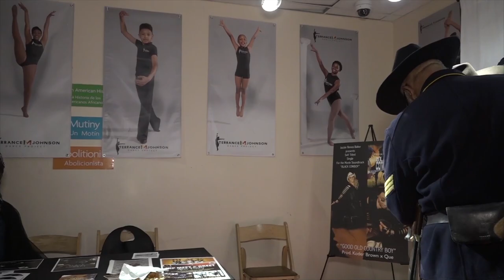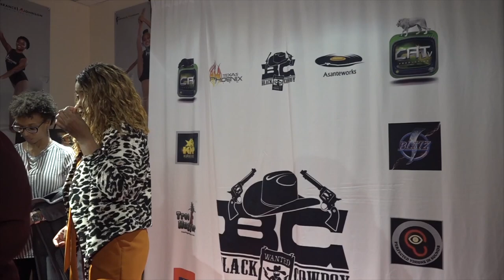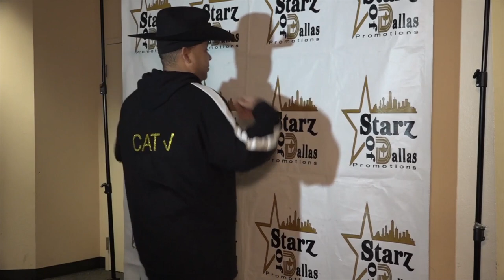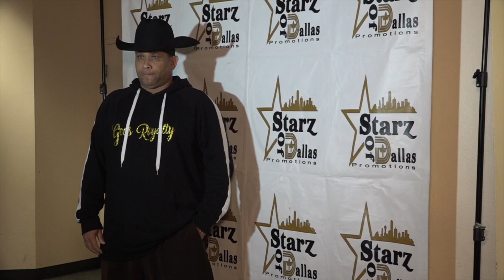Black Cowboy Screening Dallas Recap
STARING

Black Cowboy: Charles Axel
Sheriff: Terence Banks
Clint:  Sandy Dutchak
Danny: William Roberts
Becky: Keyomo Barber
Blk CB wife Tracey: Monica Howard
Mrs. Daisy: CJ Morrison
Singer: Natalie Sells
Duke:  Chaz Taylor
Cisco:  Mike Alvarado III
Patti Brindley:  Cordelia Jane
Catherine Wayne: Jodi Brock-Bates
Chester:  Isaiah Caddlie
Ike: Ivan John Winkler
Saloon Woman:  Lisa Mattheis
Renee/singer: Jazzie Bee
Singer:  Trish Powell
Duke wife:  Kelly Rodela
Roy:  Dean Christensen
Sheriff Ike:  Ivan John Winkler
Shelia:  Shirley Corbin
Ursula: Andrea Tyler
Griselda:  Ton Jon

                   STARING

Shelia:  Shirley Corbin
Ursula: Andrea Tyler
Juliet:  Kimberly Evans Ryan
Gerald: Noah Gee
Boy 1: Ziggy Gee
Boy 2: Tyln Gee
Saloon girl:  Kelly Rodela
Malinda:  Ursula Hughes
Singer:  Trish Powell
Jeremiah:  Dave Kufner
Phillip:  Demetrius Joseph
Mrs. Phillip:  Lauren Lyman
Earl:  Nathan  Criswell
Carl:  Nolan Hill
Saloon Woman:  LaShondra Williams
Saloon Woman:  Stephanie Thrash  Saloon Woman:  Tamara Martinez
Bartender:  Laura Ellis
Mr. Higgins: Elmore McCoy
Tony: Moe McCoy

               STARING

Tony: Moe McCoy
Tony’s wife Penelope; Clara Peters
BLK Cowboy brother Fred: Charles Brown
Bounty 1 Darrell: Deaunte D. Hunter
Bounty 2 Curtis:  Shondell Newell
John: Jordane Washington
Kirk:  Mario Javon
Bartender Tonia:  Sabrina Starkes
Madam Pearl: Shauntay B Favori
Delbert:  Barrett Lewis
Singer/Madam Suga: Sharon Chism
Judge: Colin A Thompson
Nicole: Kyndal Hubbard
Stacy:  Taylore Graham
Gail:  Kynnadi Madison
Saloon woman:  Donna Wells
Saloon hand:  Leonard Diaz
Griselda:  Tom Jon

Executive Producer: Moe McCoy
Executive Producer: Bassett Thompson
Producer: Colin A Thompson
Producer: Terence Banks

Director: Dre Banks
Director: CATv Colin
Assistant Director: Monique Lusk
Assistant Director: Kurvie Kapone
Assistant Director: Sydni Brown

Writer: Colin A Thompson
Co-Writer: Monique Lusk
Co-Writer: Kurvie Kapone
Co-Writer: Andrea Tyler
Co-Writer: Sydni Brown

Set Designer: Andrea Tyler
Set Location: Terrence Banks
Set Location: Winnie’s Place Susan Davis and Carol Cabral
Set Location : Shauntay B Flavor
Set Location RH Ranch:  Pastor Harris

Soundtrack:  Jazzie Bee - Andre Giacanna - Sharon Chism

BAND-Rene & The Boyz
Lead Guitar:  Randy Burns Sr.
Bass Guitar-Actor:  Morris Barnes
Drums: Joseph Oliver Frenchwood
Keyboard:  Dennis Elmer

Editing: Colin A. Thompson - Moe McCoy - Kurvie Kapone
Lights: Jamie Banks - Colin A Thompson
Sound - Moe McCoy - Colin A Thompson
Director of Photography: CATv Colin